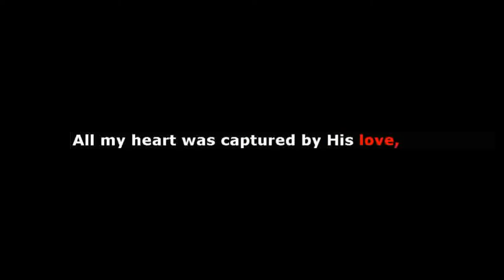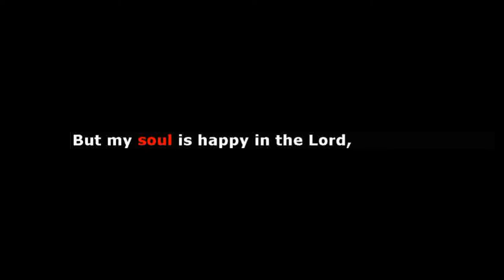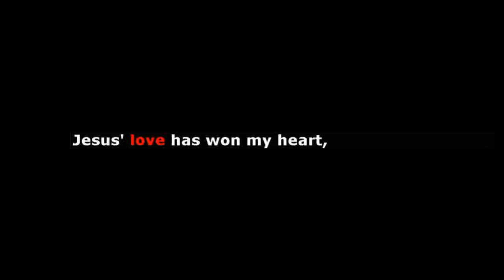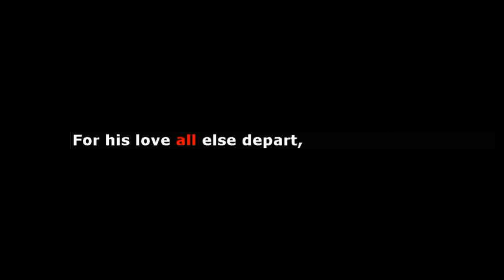Jesus All to Me - Instrumental Karaoke - public domain song.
WORDS: Daniel S. Warner. MUSIC: Barney E. Warren, pub.1911. Public Domain.
Arrangement and musical track:  Edgar Franco

BIAB real tracks musicians:
Bass: Dow Tomlin
Guitar 1: Jason Roller
Guitar 2: Tony King
Drums: Brian Fullen
Fiddle: Wanda Vick